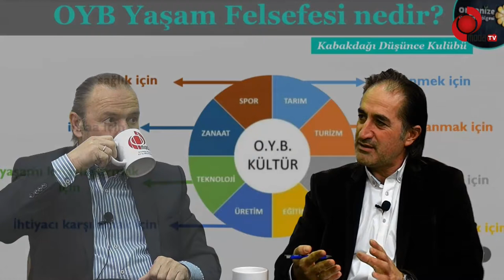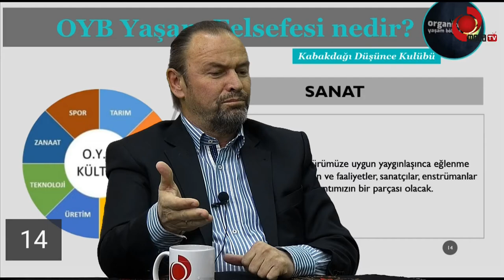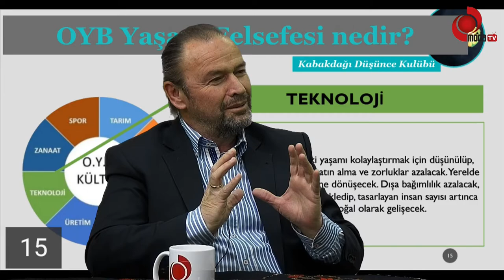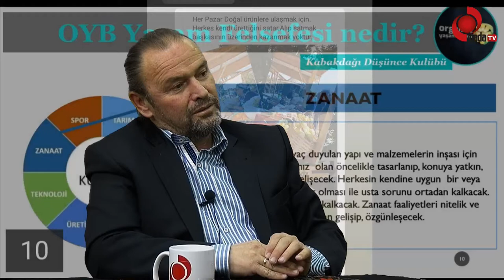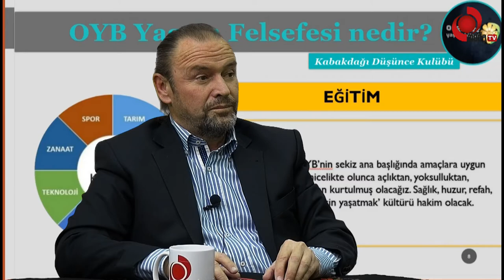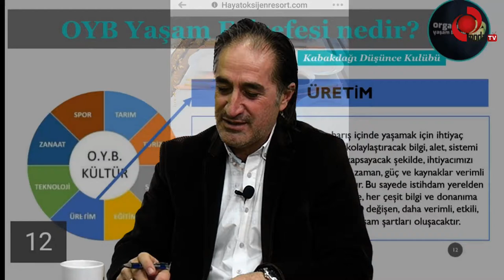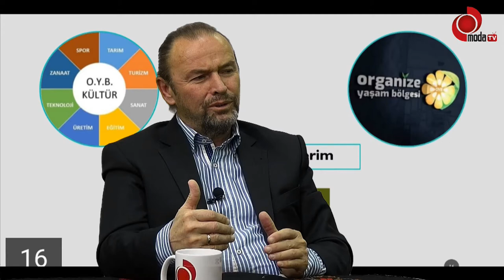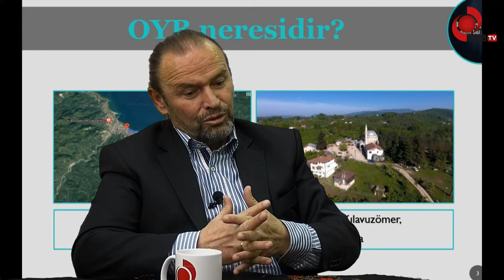ADNAN SOBİ İLE SİVİL TOPLUMUN SESİ/ORGANİZE YAŞAM BÖLGESİNE İHTİYACIMIZ VAR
ORGANİZE YAŞAM BÖLGESİNE İHTİYACIMIZ VAR
Ünye Turizm İşletmeciler Derneği (ÜNTİD) Başkanı Adnan Sobi’nin sunduğu “Sivil Toplumun Sesi” programında bu hafta; Kırsal Turizmci Güven Özel  konuk oldu.
Ünye Turizm İşletmeciler Derneği (ÜNTİD) Başkanı Adnan Sobi’nin sunduğu “Sivil Toplumun Sesi” programında bu hafta; Kırsal Turizmci Güven Özel, Organize Yaşam Bölgesi’nin kurulma amacını ne gibi hizmetleri olacağını, faaliyetleri ve projeleri hakkında bilgiler paylaştı.
Fatsa’ya turizm için bir ilk olacak olan Organize Yaşam Bölgesi (OYB) ilan etmek istediklerini dile getiren Kırsal Turizmci Güven Özel, OYB için bir dosya hazırlayıp ilgili ilgisiz bütün kurumlara dilekçe verdiğini ve olumsuz bir dönüşler hatta cevap dahi gelmediğini söyledi.

BAŞKAN KİBAR BİZE YARDIMCI OLDU
OYB’nin resmi olarak ilan edilmesi için hem sözlü hem dili yazılı olarak Fatsa Belediye Başkanı İbrahim Etem Kibar’a talep ettiklerini söyleyen Özel,  “Organize Yaşam Bölgesi ile alakalı bir dilekçe hazırlayarak hem Ordu Büyükşehir Belediyesine hem Valiliğe hatta İl Jandarma Komutanlığına, Fatsa Kaymakamlığına, Fatsa Belediyesine, Ticaret Odası, Ziraat Odasına, Esnaf ve Sanatkarlar odasına, Milli Eğitime alakalı alakasız herkese dilekçeyle bir dosya sundum. Tabii bir dönüş olmadı. Sadece yazı olarak bir dönüş oldu oda olumsuz idi.  Fatsa Belediye Başkanı İbrahim Etem Kibar Beyefendiye teşekkür ediyorum en çok yardımı ondan gördük. Onunla beraber güzel şeyler yapacağımıza inanarak bekliyoruz. Hatta bu dilekçeyi ona da verdim. ve belediyede o ilk seçildiği zaman herhâlde sıkıntılar vardı ve OYB’nin resmi olarak ilan edilmesinin hem sözlü hem dili yazılı olarak talep ettik. Fakat orada yapılacak işler vardı maddi bölümüne bakarak  Şu an  tasarruf tedbirleri dolayısıyla bir şey yapamıyoruz. Karar almaya engel değil ama biran önce almaları lazım”dedi.
SAĞLIK, HUZUR, REFAH, BARIŞ İÇİN OYB
Kırsal Turizmci Güven Özel, “Bir organize yaşam bölgesine ihtiyacımız var. Çünkü şehirleri fabrikaları yapıyoruz. mesela Fatsa’ya Organize Sanayi Bölgesini yapıyoruz ama bizim birde Organize Sanayi Bölgesiyle gelişecek durumlara karşı birde Organize Yaşam Bölgesine ihtiyacımız var. Buna niye ihtiyacımız var; sağlık, huzur, refah, barış içerisinde yaşamak için. Spor için sanat için, zanaat için, teknoloji için, eğitim için, turizm için buna ihtiyacımız var. En az maliyetle en iyi en hızlı yatırım yapılacak olan bu ve bunu göz ardı etmesinler. Hadi OYB’yi ilan edelim diye sosyal medyadan paylaşıyorum. Yazılı olarak da gittik. 20 yıl da bekledik. Âmâ artık söz bizim yerel yöneticilerimizin. Eğer sağlık, huzur, refah, barış içerisinde yaşamak istiyorlarsa Organize Yaşam Bölgesini ilan etsinler ve buralara da küçük destek versinler” diye konuştu.
SOBİ’DEN BAŞKAN KİBAR’A MESAJ
ÜNTİD Başkanı Adnan Sobi, “Genç olması heyecanlı olması ufkunun da daha geniş olduğunu düşündüğümüz İbrahim Etem Kibar başkanımıza da mesaj olması anlamında Organize Yaşam Bölgesini (OYB) mecliste kabul ederek hem doğayı kurtarmış olacaklar hem geleceği kurtarmış olacaklar hem de Türkiye'de bir ilki başarmış olacaklar. ben burada açmak istediğim yelpaze şu OYB’yi kabul ederek Fatsa’ya aslında birçok şehrin de önüne çıkarmış olacaksınız sayın başkanım. bende size bu mesajı vermiş olayım. Ayrıca Büyükşehir Belediye Başkanımızın buna büyük bir hassasiyet göstermesini Sayın Valimizin de mutlaka oraya gelip desteği de vereceğini düşünüyorum” dedi.